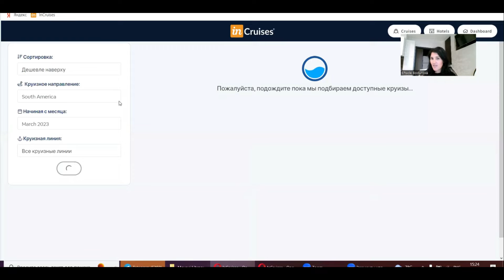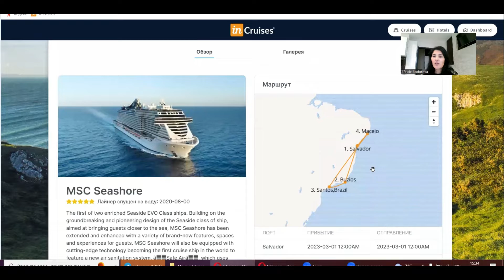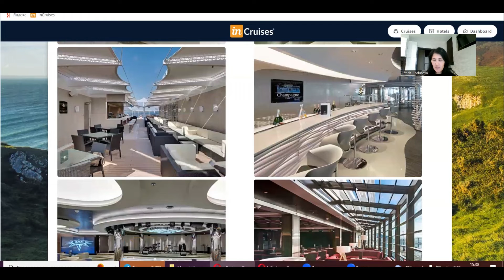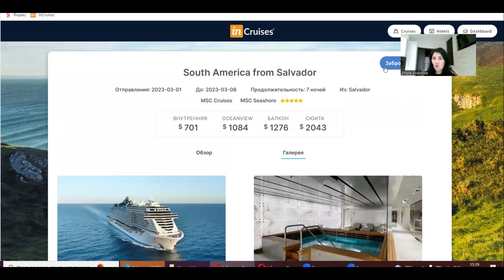Южная Америка на MSC Seashore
Побережье Атлантического океана - Бразилия
8 дней/7 ночей

После регистрации , отправлю вам видеоинструкции, как быстро бронировать рнтересные маршруты и как пользоваться сервисом, чтобы получить скидку 25%.